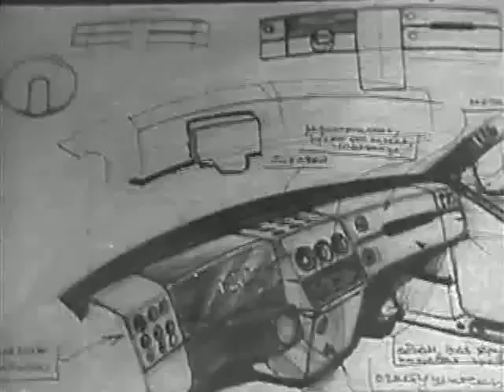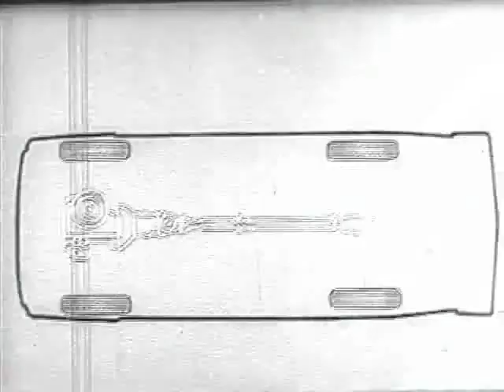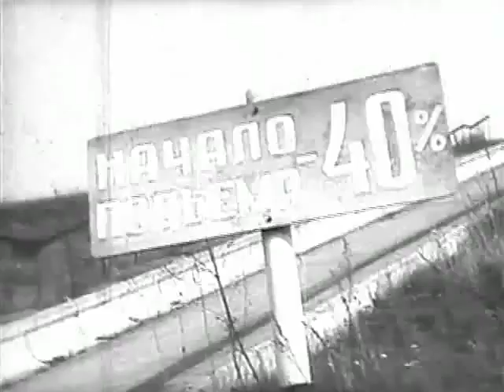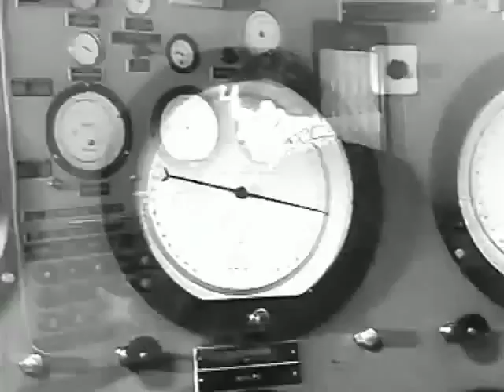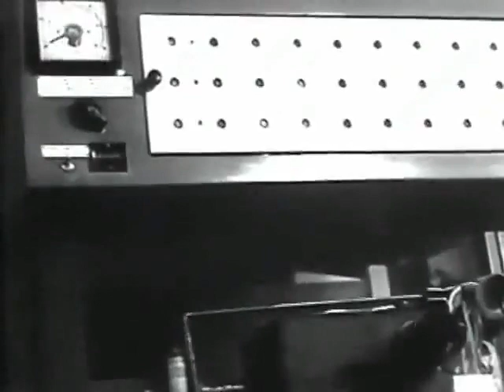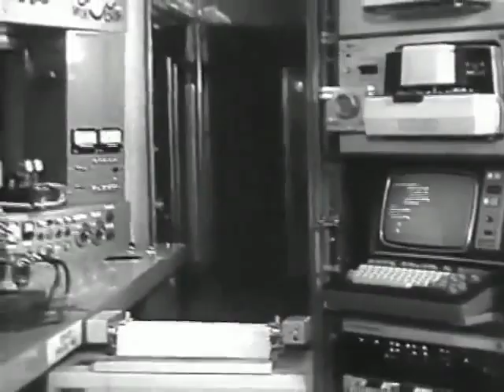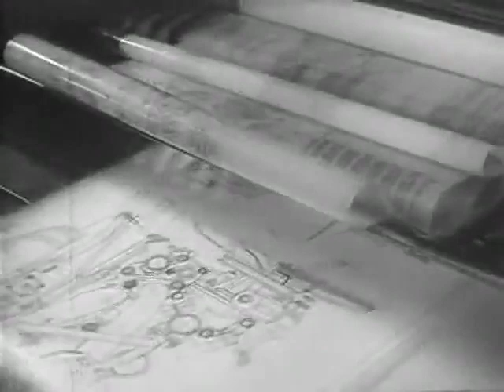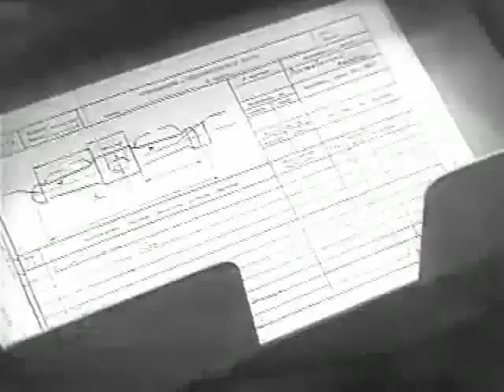LADA Samara Development documentary film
In 1984 AVTOVAZ launched the LADA Samara. The front wheel driven VAZ 2108 became a milestone in the development of the LADA cars.

AVTOVAZ relied also on the technical experise of Porsche's engineering services. The Weissach engineers were assigned with revising the five-seat LADA Samara in order to achieve a competitive price and the necessary sturdiness for road conditions in the Soviet Union. With the exception of the styling, nearly all assemblies such as the motor, transmission, chassis, body, acoustics and electronics were optimized or redeveloped.